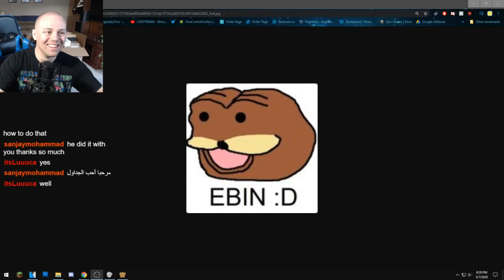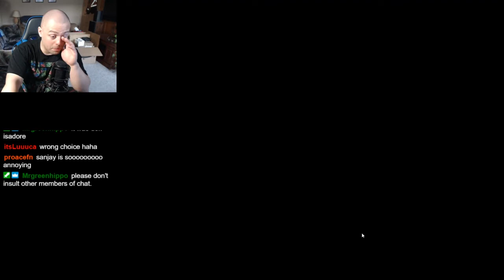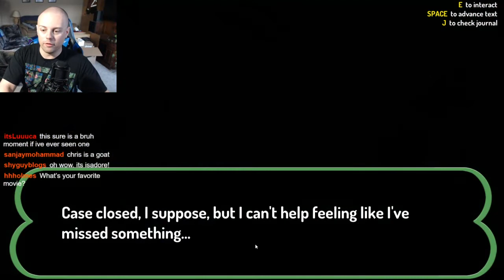The Mystery of Creature Crossing